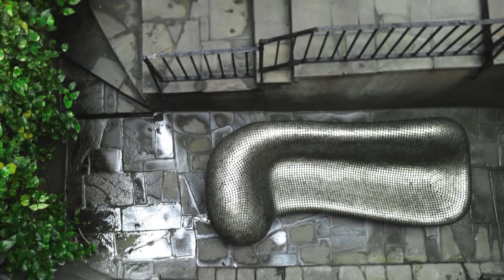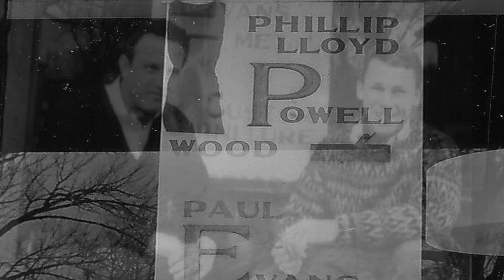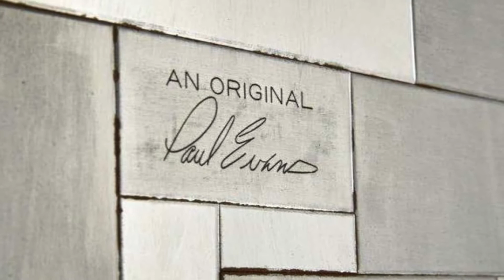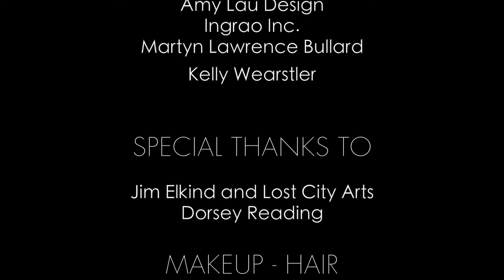Collecting Paul Evans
A part of an ongoing series on collecting design, curated by design historian Daniella Ohad. This film focuses on American furniture maker and designer Paul Evans, telling the story of a radical metalsmith who created new and provocative type furniture that came to change the face of furniture design in mid-century America. The furniture has been sought by collectors worldwide since the market for Evans’ work emerged around the year 2000. While Americans were the first to discover Evans' expressive and sculptural pieces, his work is collected today in Europe, Asia, and South America, and his pieces illustrate catalogues of some of best design auctions in the world. We seek to tell Evans’ story and to examine Evans' artistic language and the emergence of the market of his complex work. His artistic language was radical and personal, moving from Brutalism to Pop, from Op Art to Minimalism, to Streamlining. It spanned biomorphic and geometrical forms; featured from the Expressive to the abstract; from the architectural to the decorative; from rough textures to sleek, gleaming surfaces; from individual, handcrafted objects, to serial production. The film was created by design historian Dr. Daniella Ohad, featuring some of the world best experts that share their passion, experience, and expertise with those seeking to understand Evans’ work and with those looking to acquire his pieces in today's market.